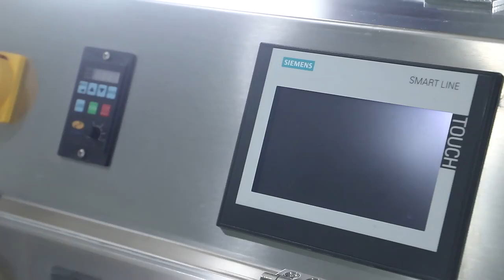Bottle Unscrambler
If you are interested in our machine. Just commentary "YES".